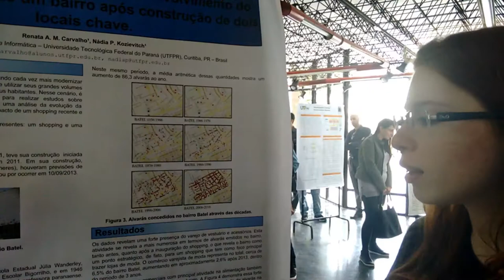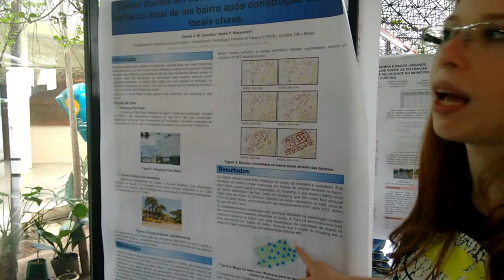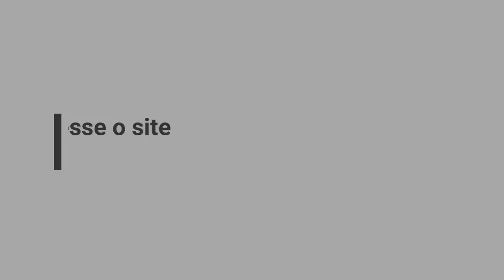ComSoc2017 Dados abertos em Curitiba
Dados abertos em Curitiba: o desenvolvimento do comércio local de um bairro após construção de dois locais chave